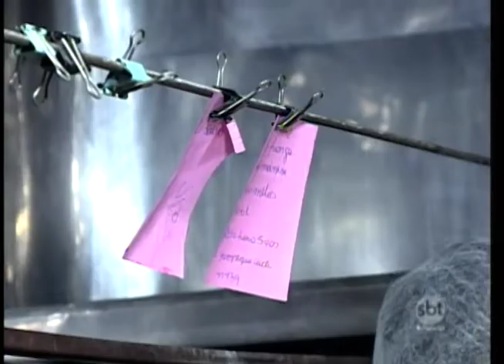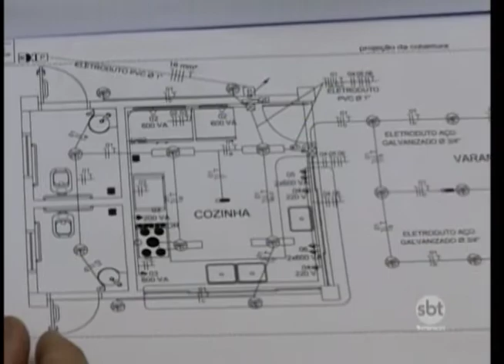Araçatuba fará chamamento público para donos de traillers de alimentos